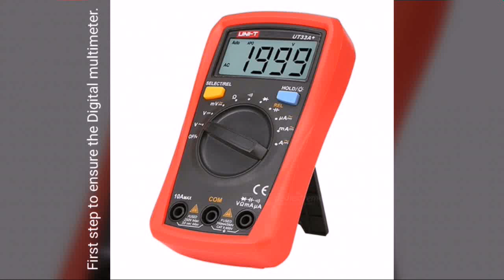Basic tools of Electrical.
Hi viewers, I am Hasnain Nawaz, and made the Youtube channel for you to learn anything about Electrical.This is the Channel that is all about Electric.In this channel you will watch videos based on electric and DIY projects step by step and with complete guidance.